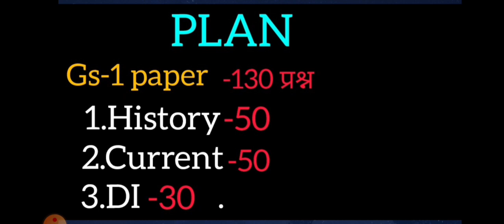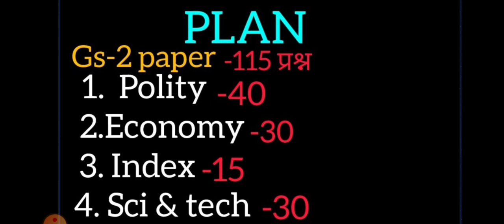फ्री, 67वी & 68वी BPSC मेंस TEST SERIES GS-1 & GS-2, करंट अफेयर सहित [ 250+ महत्वपूर्ण प्रश्न ]